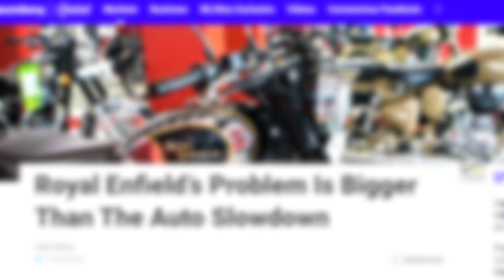BloombergQuint Turns 4!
turns 4! Thank you all for your support!
Here's a glimpse of our journey till now...